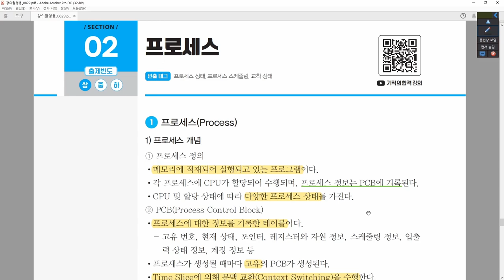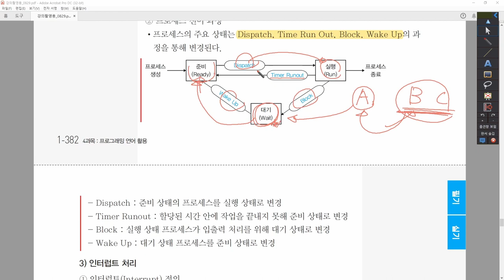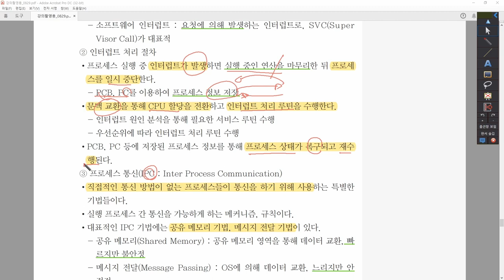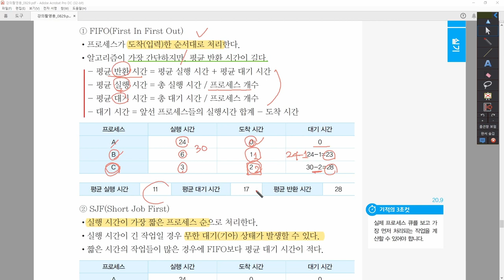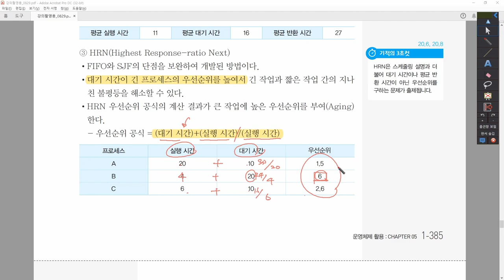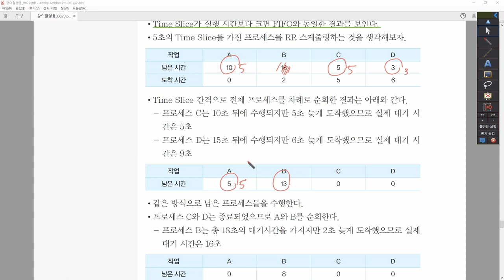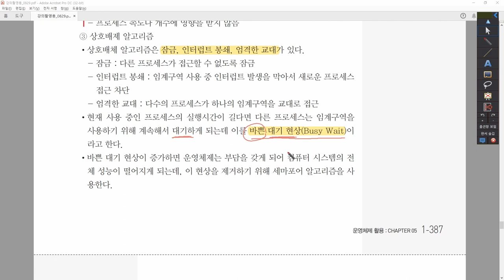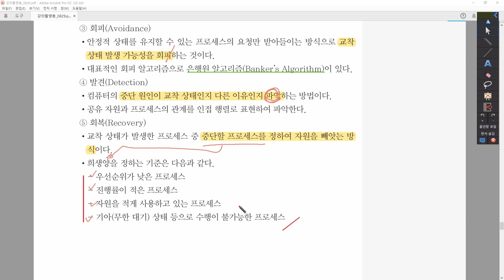[정보처리기사_환콤] 4-5-2.프로세스